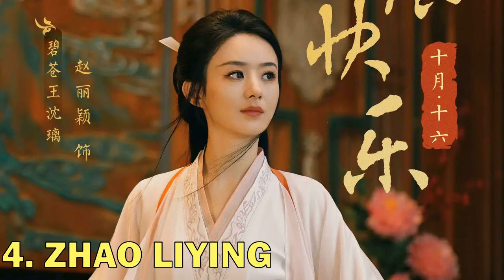💥Top 18 Chinese Actress Who Dominated In 2023 & Their Confirmed Upcoming Costume/Ancient Drama💥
Get ready to swoon over the top 18 most gorgeous Chinese actresses who ruled the screens in 2023 and discover their upcoming costume/ancient dramas! We've got the inside scoop on their confirmed projects that are set to hit the screens in 2024. So, hold on tight and get ready to be transported to a world of stunning beauty and captivating performances.